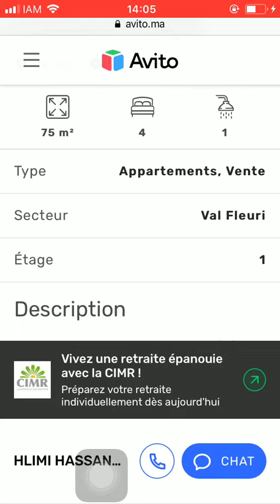House for sale Tanger #1519, Huis te koop Tanger, Maison à vendre